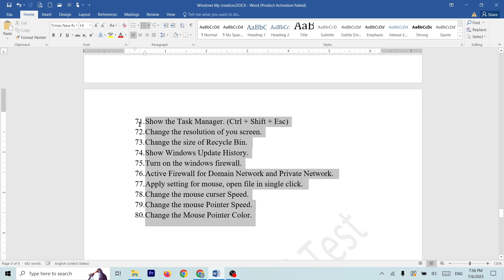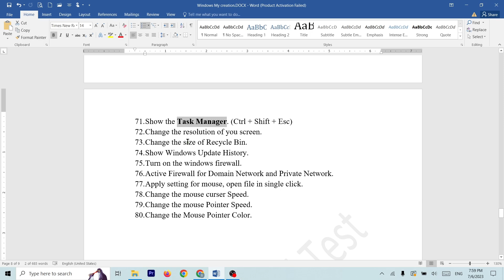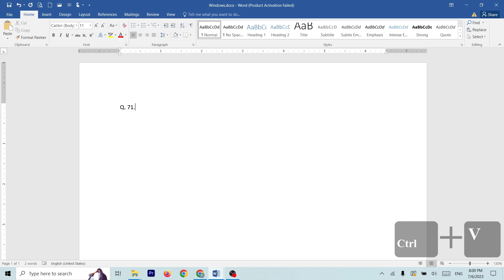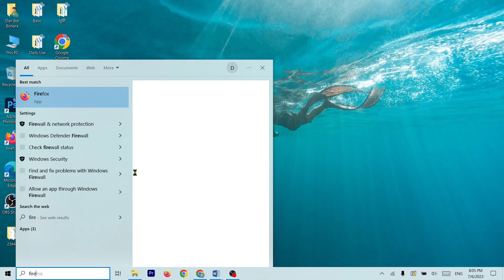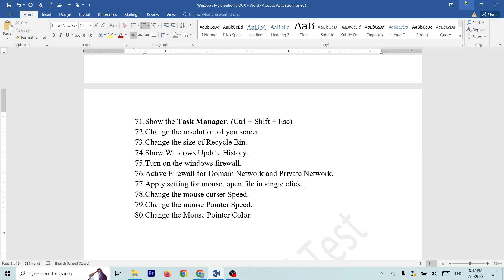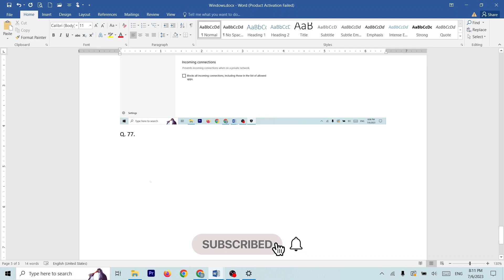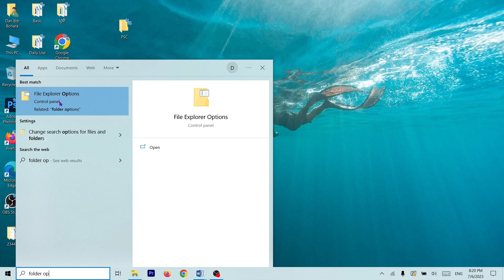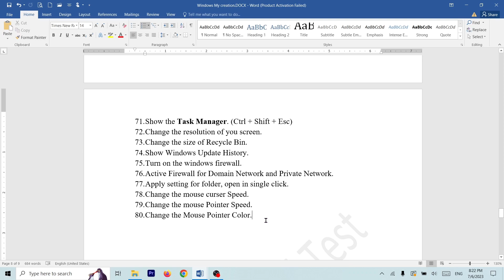Computer Skill Test Part : 8 (Windows)